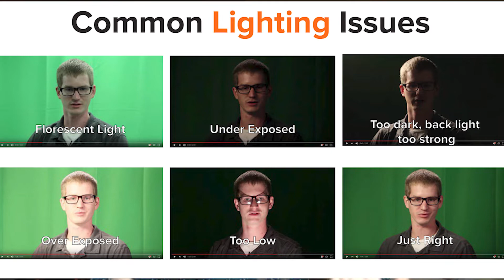1 : Importance of Self Tape for Auditions